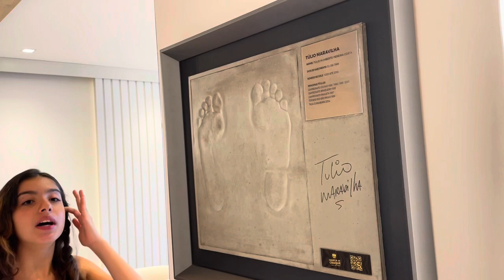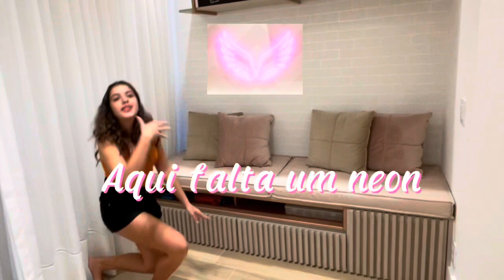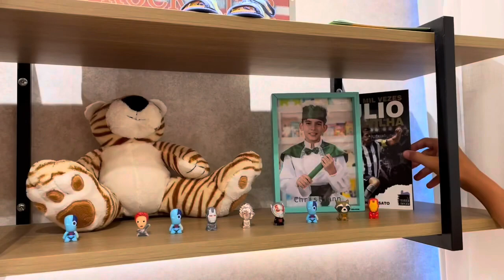TUOR PELA CASA NOVA DA FAMÍLIA MARAVILHA!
Tuor pela nosso apartamento novo completo! Gratidão á Deus 😀